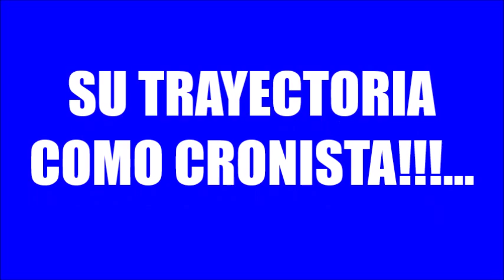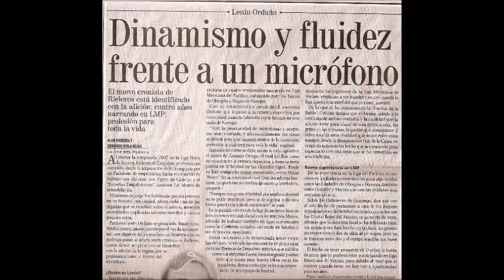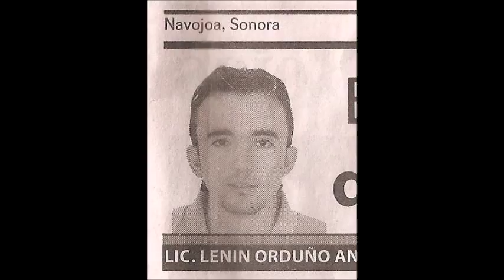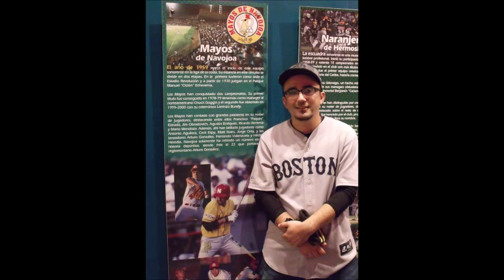"LENIN ORDUÑO ANGÜIS CRONISTA"-LUPE GATICA